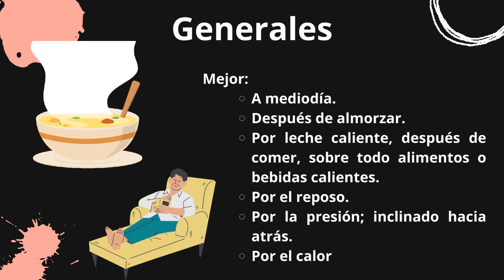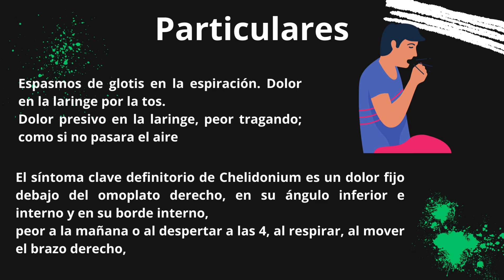CHELIDONIUM MAJUS-Diana Celeste Ramos Sandoval